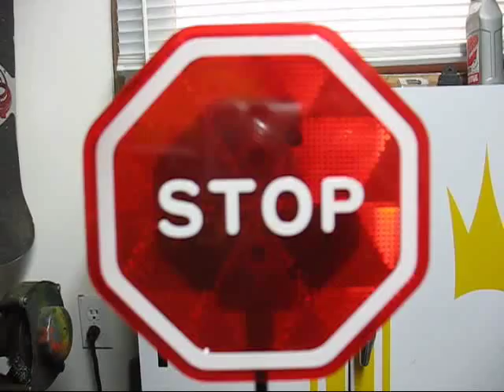Garage Parking Sensor for Cars with Flashing LED Stop Sign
Avoid COSTLY garage repairs from parking with this Garage Parking Sensor with Stop Sign and Flashing LED Light.

- Sensor warns you to STOP when your car reaches just the right spot.
- Prevents hitting things inside your garage. (Walls, Recycling, etc)

Bright LED stop sign stands over 4 feet tall for easy visibility even when parking in taller vehicles.